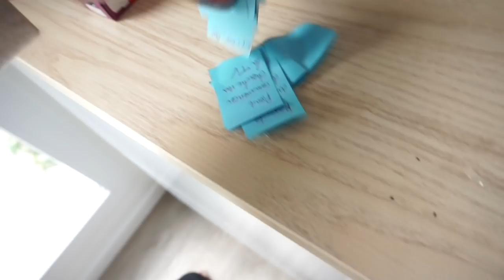DESENCOMBREMENT DU BUREAU/DRESSING 🏡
Je crois que j'ai fais du bon boulot !